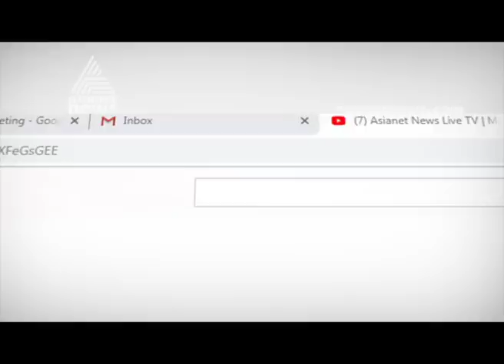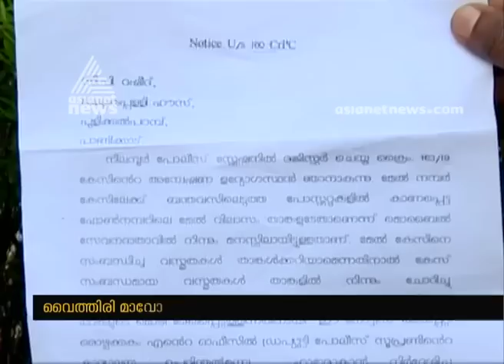പോലീസ് വേട്ടയാടുന്നുവെന്ന് സിപി റഷീദ്|FIR 2 July 2019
Police taking revenge alleges CP Jaleel's Brother